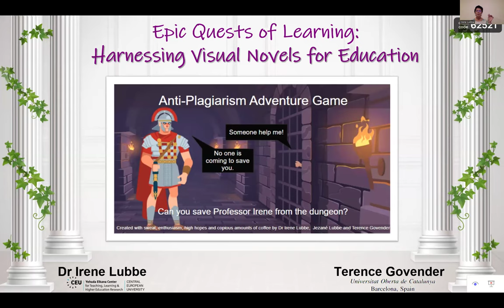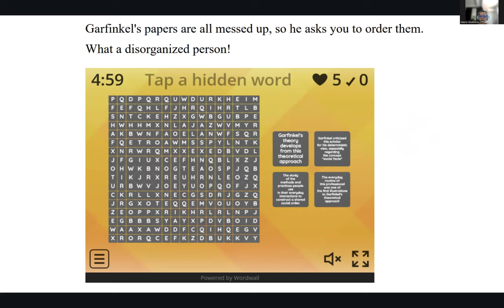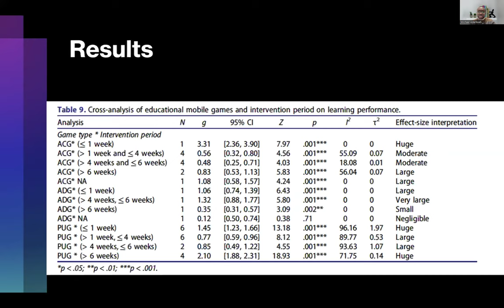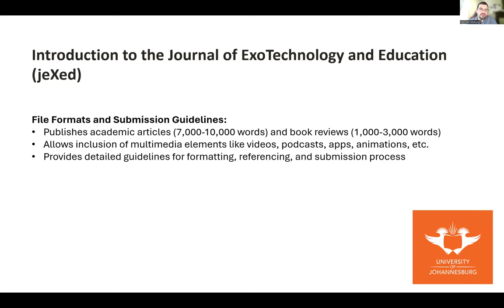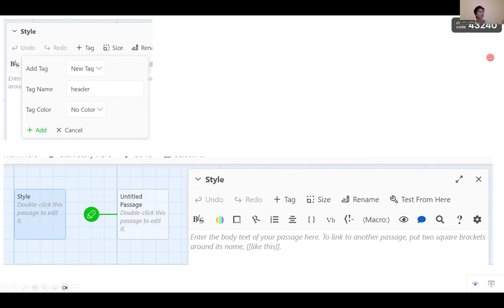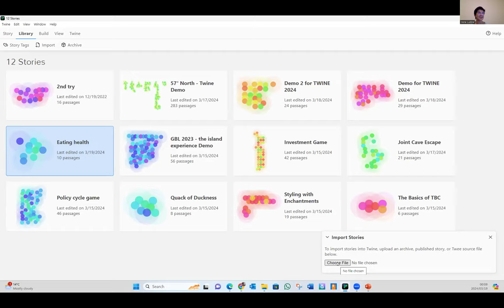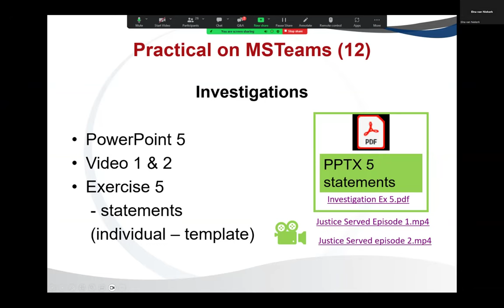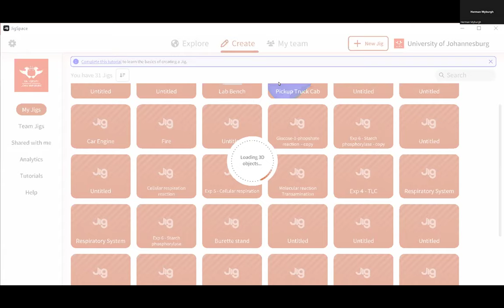UJ Library - Serious Games/Gaming for Education Symposium cum Workshop.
The UJLibrary launched a Symposium for Serious Games on 16 May 2023 and followed it up with a Game Workshop by Dr Herman Myburgh in September 2023. We plan to have two exciting Symposia in 2024, on 18 March and 2 September. In the meantime, we have decided to start with a brand new journal in 2024, in which Dr Myburgh will be the editor-in-chief. This journal, called jeXed (Journal of ExoTechnology and Education), will publish all the presentations presented at the Symposia (double-blinded peer-reviewed) in June and November each year. What makes this Journal unique in South Africa is that an author will be allowed to include in their articles – apart from the normal figures and tables – videos, podcasts, apps, animations, clips, screenshots, data sets, robotics, coding, practice in motion, and other material related to the article. They may even present their articles in a PowerPoint presentation or any of the abovementioned forms, provided that the presentation meets DHET's accreditation requirements. It will be an open Journal published by the University of Johannesburg.